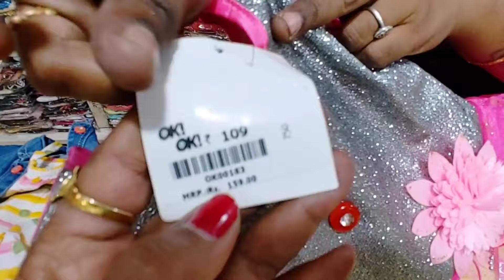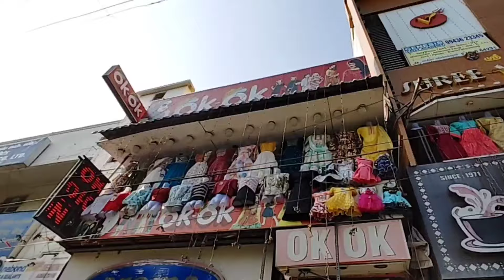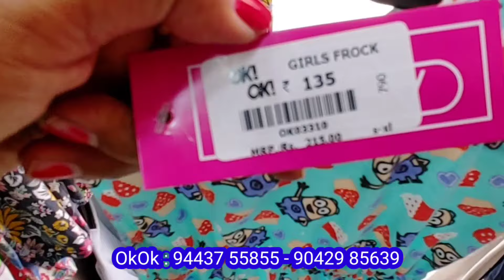‼️கோவையில் Ramzan Collections Offerருடன்| 8pcs Combo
ok ok youth collection in coimbatore,ok ok youth collections coimbatore,ok ok shop in coimbatore

Kidsdress,

Boysdress,Lowestrangesarees,